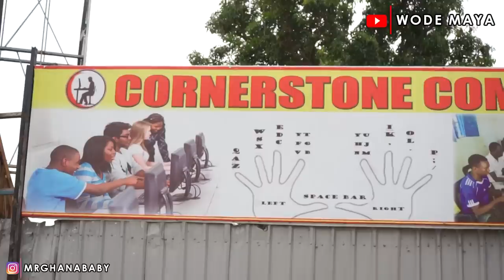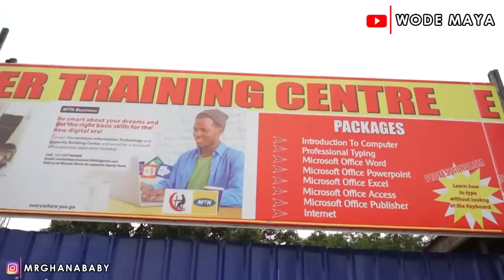How A South Sudanese Man Travelled 10 Countries Without A Passport & Visa!